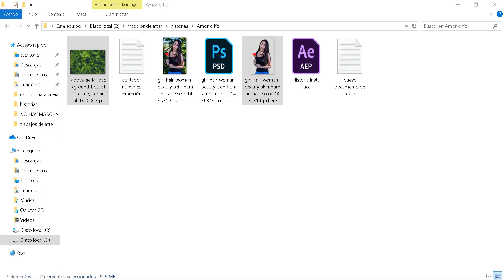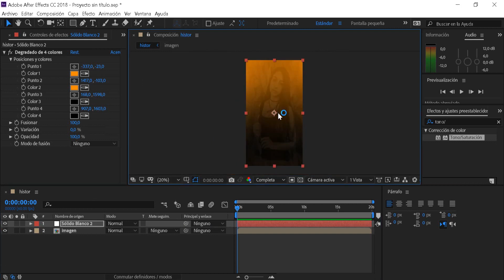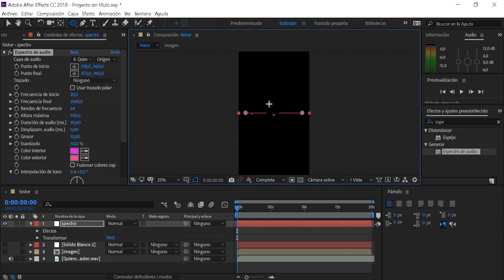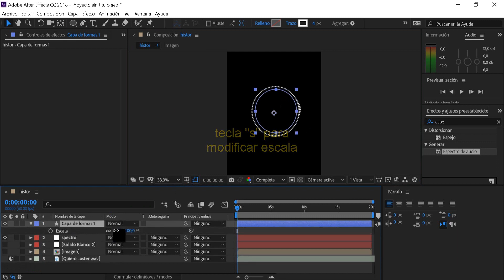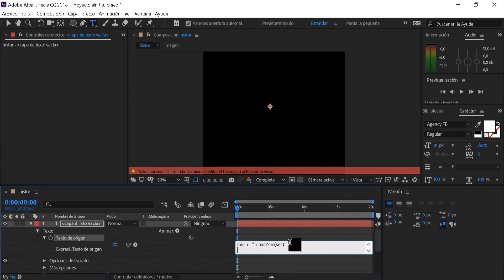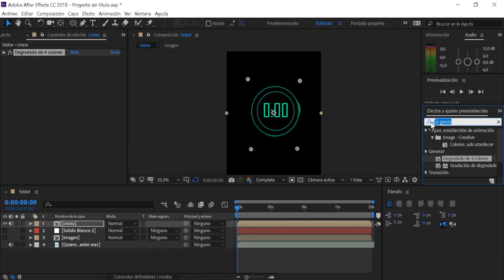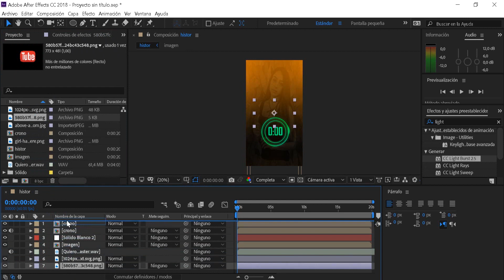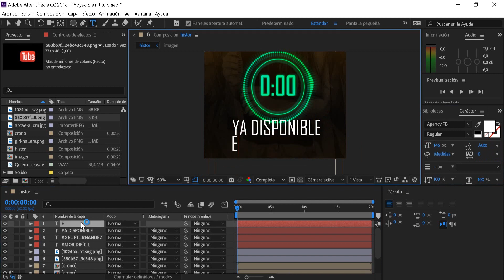How to Create Stunning Stories for Instagram and Facebook Using Adobe Premiere Pro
Want to learn how to create stunning stories for Instagram and Facebook with Adobe Premiere Pro? This tutorial is for you! You'll learn how to use Adobe Premiere Pro's advanced editing tools to create engaging and professional stories. Plus, we'll show you how to adjust the size and ratio of your video to make it look perfect on both platforms. Whether you're a beginner or an experienced editor, this tutorial will help you improve your editing skills - so don't wait any longer and start creating stunning stories for Instagram and Facebook with Adobe Premiere Pro today!

Learn how to create your own stories for social media and promote your music with it, you can use it for instagram, facebook or whatsapp stories, you will also use these stories for tiktok.